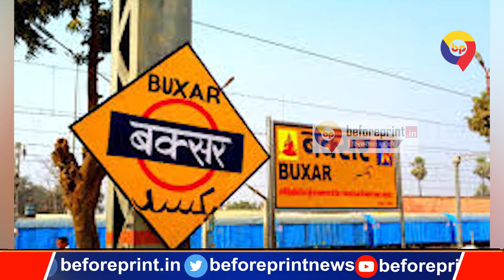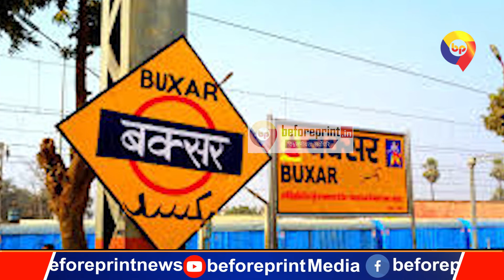बिहार में बंदर ने एक घंटे तक रोके रखी राजधानी एक्सप्रेस, लोकमान्य तिलक को भी करना पड़ा इंतजार